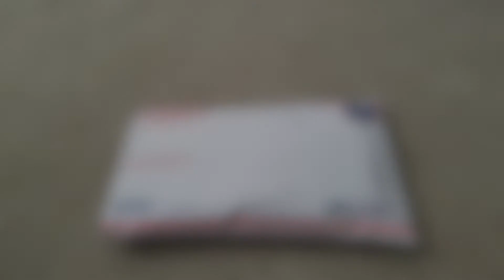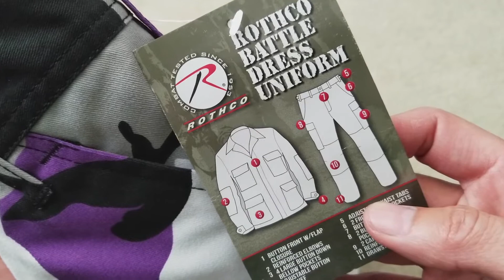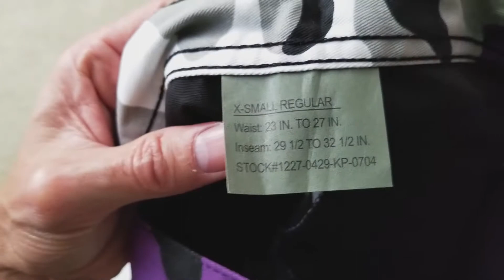Unboxing Premium ROTHCO Purple Camo Pant Bape Style! 11 24 2017